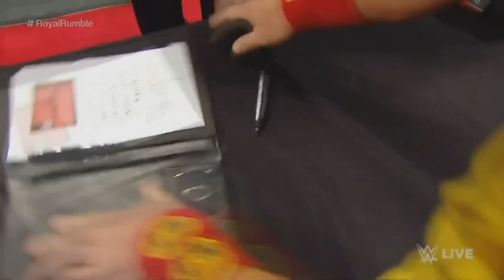{YTP} SES ROR KILLS EVERYONE IN THE RING {WWE}